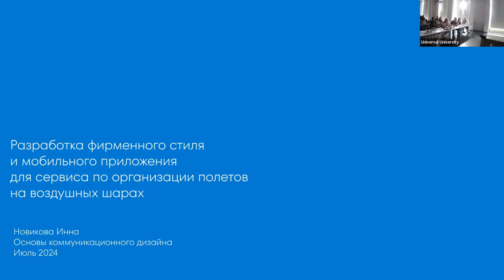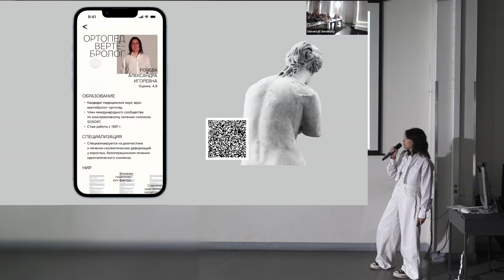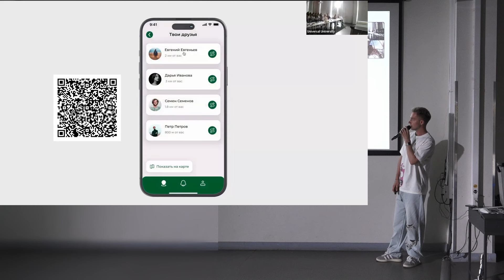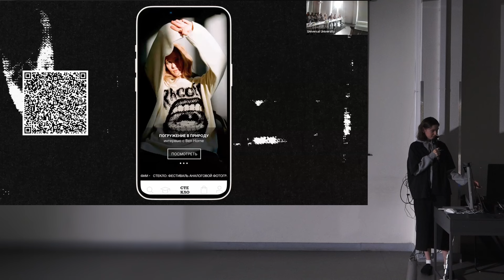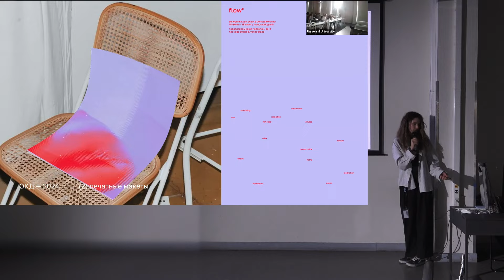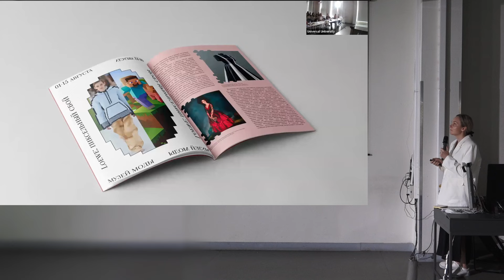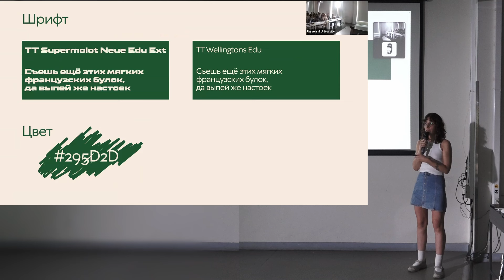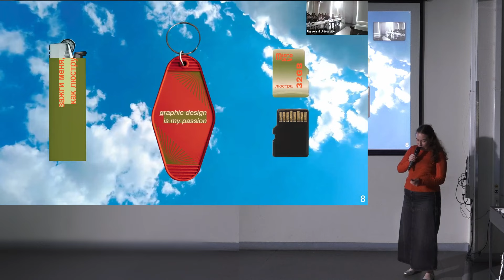Защита ОКД 2024